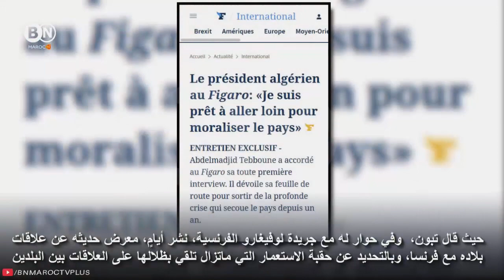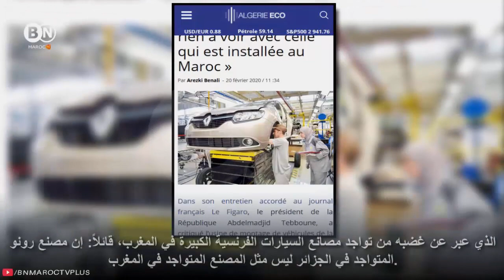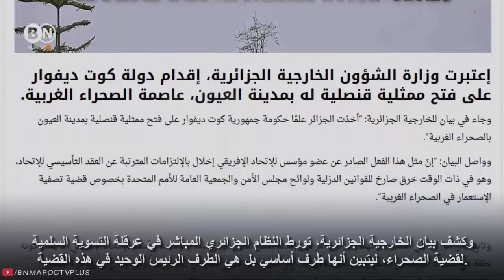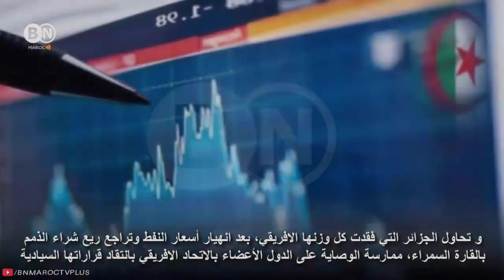دولة أخرى تصدم الجزائر والبوليساريو و دولة أمريكية تدعم مغربية الصحراء !!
لا تنسى الأشتراك في القناة ليصلك جديد الأخبار اليومية والعالمية من هنا
Bn maroc tv : أخبار يومية في المغرب تخص جميع المجالات الفنية، الإقتصادية والإجتماعية والرياضية التي تهم المواطن المغربي والمغاربة عامة.
تنويه: نحن نجلب الاخبار من الجرائد والمواقع الإخبارية المعروفة لذلك القناة لا تتحمل مسؤلية اي خبر
أخبار أخرى قد تهمك: